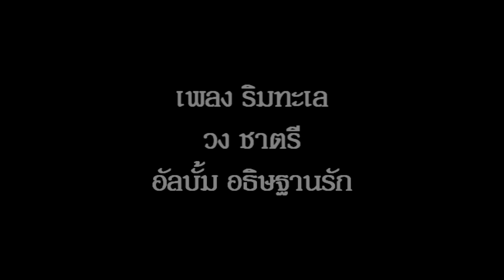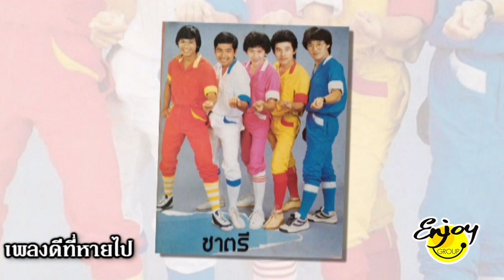ริมทะเล อัลบั้ม อธิษฐานรัก วงชาตรี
"ริมทะเล" คำร้อง - ทำนอง "นราธิป กาญจนวัฒน์" และ "เอ่เอ๊" เป็นการร้องคู่ของ "นราธิป กาญจนวัฒน์" และ "คฑาวุธ สท้านไตรภพ" อยู่ในอัลบั้มชุดที่ 15 "อธิษฐานรัก" ของวง "ชาตรี" กับค่าย EMI ในปี 2528 ขอบคุณเจ้าของภาพนิ่งทุกภาพ คลิปโดย "เอ็นจอยกรุ๊ป" ครับ